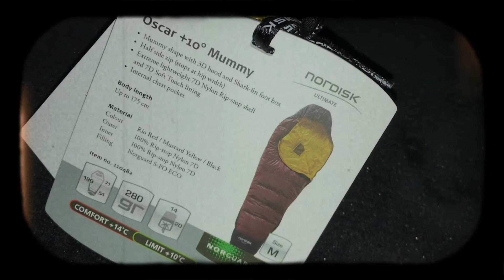NORDISK OSCAR +10